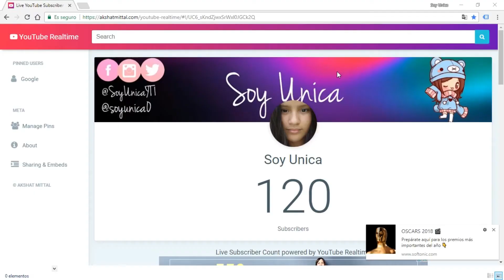CANTANDO SIN ESCUCHARME/ SOY UNICA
HOLIS CHICOS Y CHICAS COMO ESTAN YO SOY UNICA YY HOY COMO LES PROMETI TENIAN VIDEO TARDE PERO LO QUE CUENTA ESQUE LO SUBI

ESPERO QUE LES HAYA GUSTADO EL VIDEO Y ES LA PRIMARA VEZ QUE SUBO DOS VIDEOS EL MISMO DIA